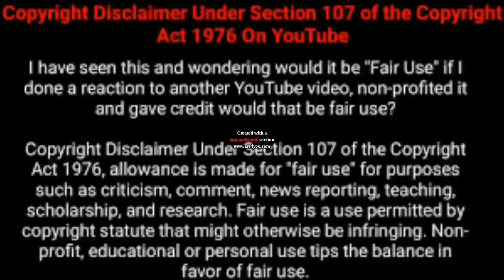India prepares a new plan to destroy Pakistan. India intends to tejas mk-2.